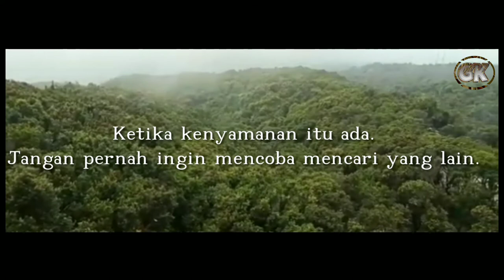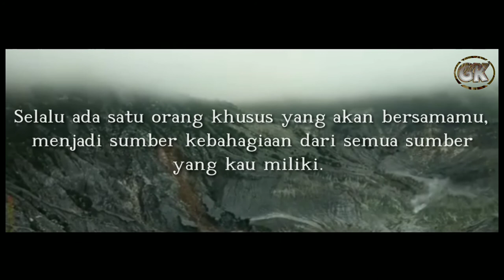(Ost surga yang tak dirindukan 2) Laudya chintya bella